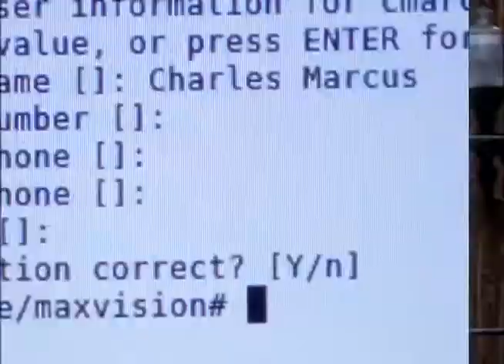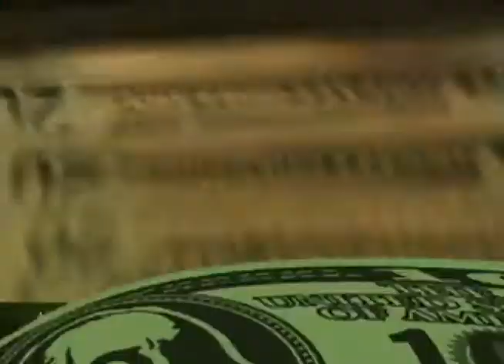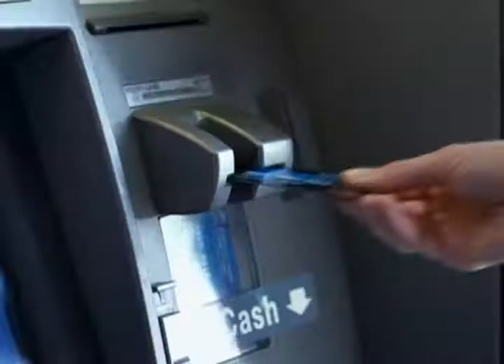Sneak Peek: American Greed (New Episode)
Premieres Wednesday, May 5 at  9p ET/PT on CNBC